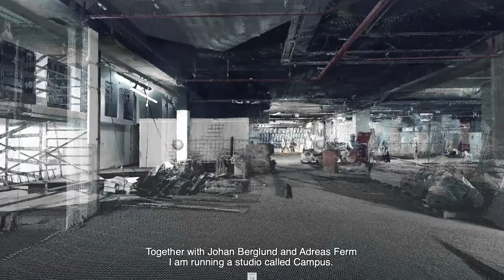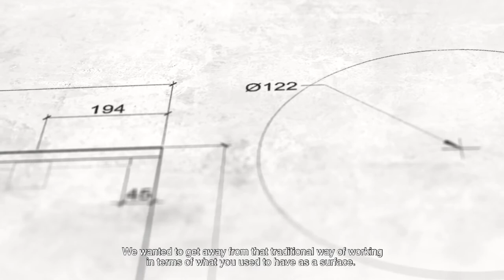Jani Kristoffersen - The Architect - Marmoleum Stories | Forbo Flooring Systems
In April of 2020 Jani Kristoffersen established the architectural studio Campus with architects Johan Berglund and Andreas Ferm in Stockholm Sweden. Before co-founding Campus Jani headed Guise with Andreas. Guise worked with projects relating to culture in a broad sense.

Currently Campus is working with KaDeWe in Dusseldorf, with a new museum of Photography in central London and on new retail experiences for department store Nordiska Kompaniet Stockholm. They are also commissioned to transform the former meat packing district in Stockholm into a new urban destination. Projects that range from urban scales down to detailed interiors.